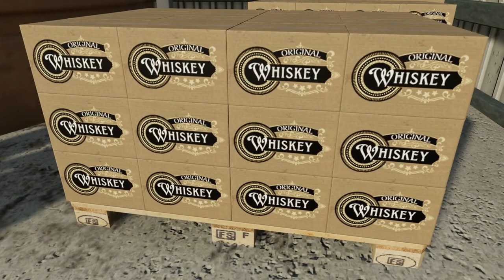Disastrous First Whiskey Sale! (Roleplay) | Farming Simulator 22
Friends